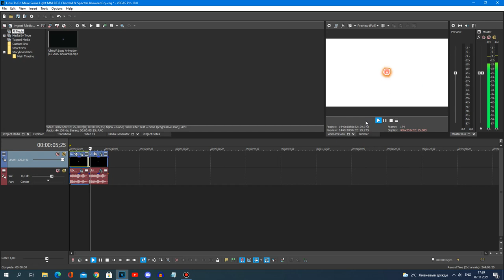{REQUESTED} How To Do Make Some Light MNLE637 Chorded & SpectraHalloweenCry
Requested By: 2011G, EASLME963, MLTLM774, MSAGLE730, TBMLE128, TJOVE465's2C, TMWMLM174, TOCRSM785 & TSWVLE383